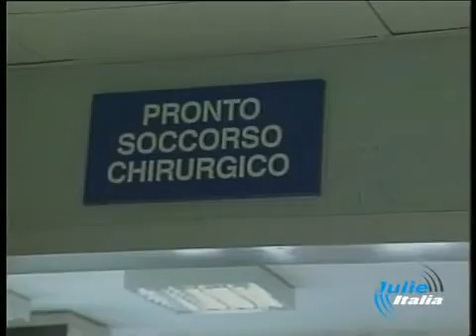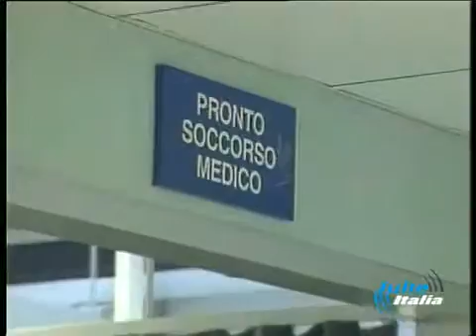2 FEBBRAIO SAN PAOLO